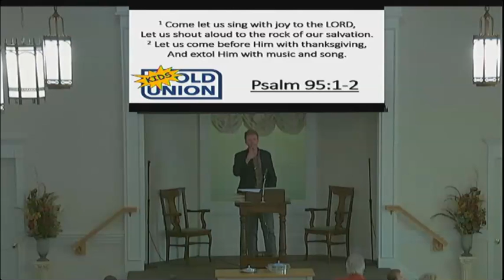Sermon 10 2 2022